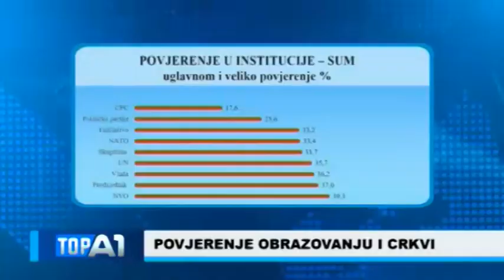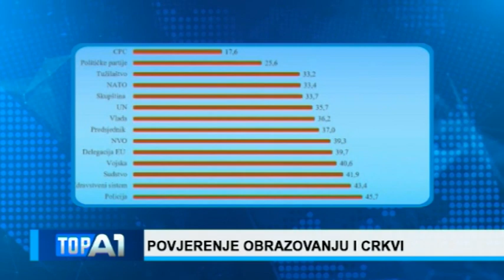TOP A1 13.12. 2019.